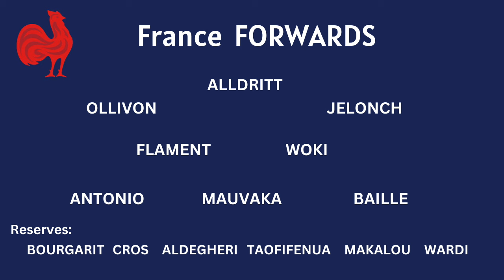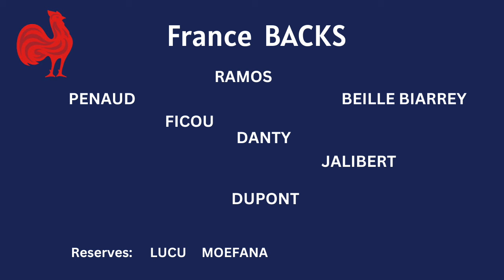FRENCH TEAM REACTION TO PLAY THE SPRINGBOKS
The head coach of the French Rugby Team, Fabian Galthie has named a very strong and speedy French team to take on the South African Springboks in the fourth and final quarterfinal at the 2023 Rugby World Cup.

Galthie has gone for a 6/2 spilt in his reserves and he obviously has a game plan to exploit the french flair and speed out wide.

In this video I share my thoughts around the French team for this clash and highlight who I think will make the difference.

ABOUT HOST.
58 year old New Zealander Mark Philpott is a Kiwi rugby fan who lives in Cancun, Mexico. He wants to help grow the passion for the game across the world.

Postal Deliveries.
Benito Juarez
Cancun
Mexico
CP 77535`